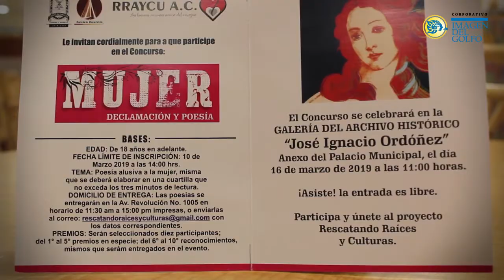Invitan al concurso 'Mujer, declamación y cultura' en Coatzacoalcos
Integrantes de la fundación Rescatando Raíces y Culturas invitan a la ciudadanía a participar en el concurso ‘Mujer, declamación y cultura’, en el marco del Día Internacional de la Mujer.